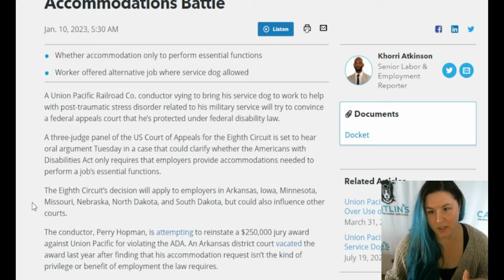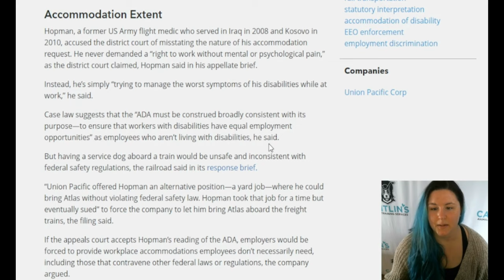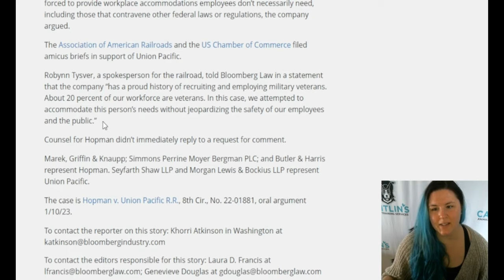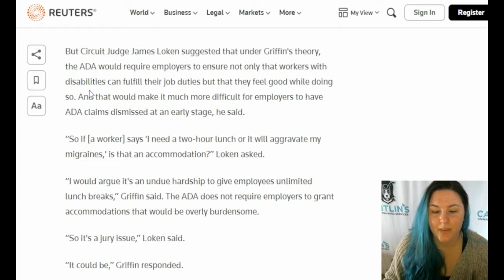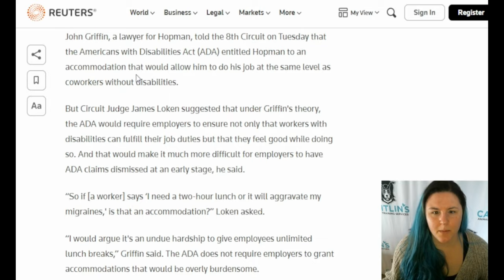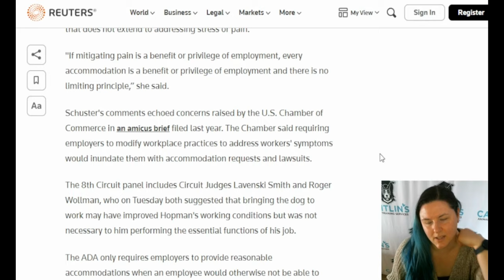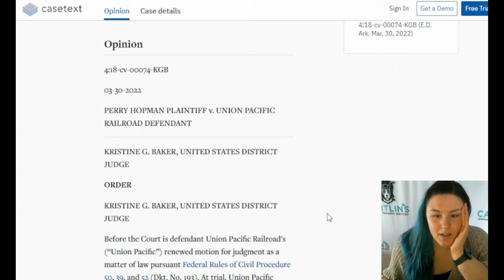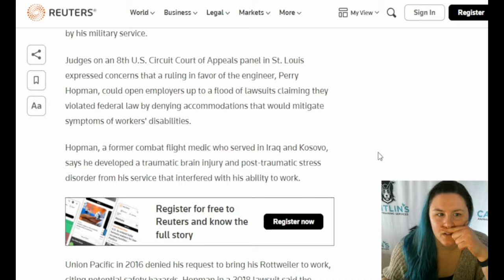ADA Court Case